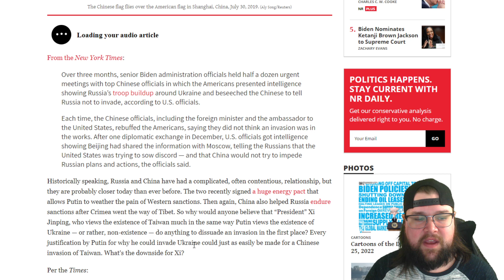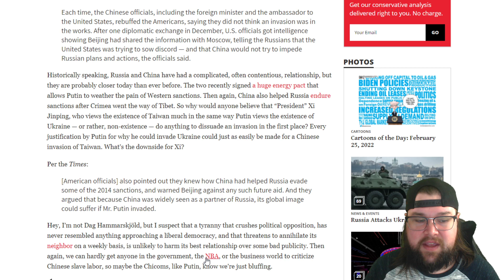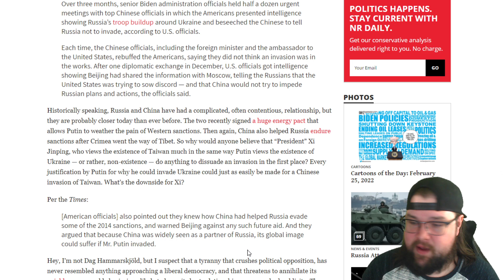Biden Shares Intel About Russia With China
I'm not sure why Biden would trust that China would put themselves in the middle of Russia and Ukraine. Especially when China wants to invade Taiwan for a nearly identical reason., but here we are. Biden shared intel about the gathering of Russian troops with China in an attempt to urge them to try to reason with Russia's invasion of Ukraine. China on the other hand is getting a perspective of how the world is reacting to Ukraine's invasion as it opens doors to them doing the same to Taiwan. Either way this is a very dangerous situation as sitting back and doing nothing is no longer an option.